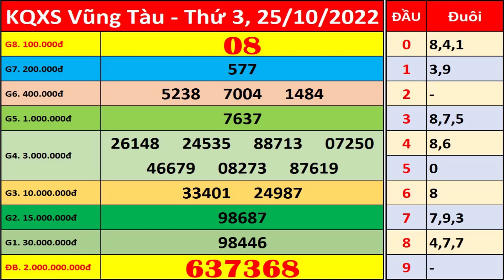Xổ số Vũng Tàu ngày 25 tháng 10 | XSVT - KQXSVT - SXVT | Xổ số kiến thiết Vũng Tàu hôm nay